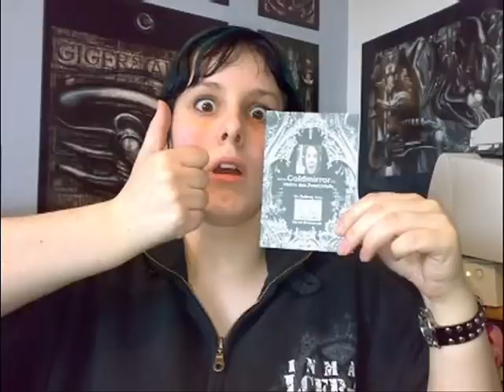Interview mit Coldmirror im 2Radio 1 von 3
am anfang ist es ein bisschen leise das ändert sich aber ganz schnell.